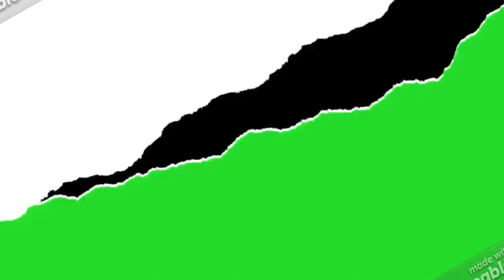A QUIET PLACE 2 Teaser Trailer (2020) Emily Blunt, Horror Movie REACTION!!!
MY REACTION TO A QUIET PLACE 2 Teaser Trailer (2020) Emily Blunt, Horror Movie